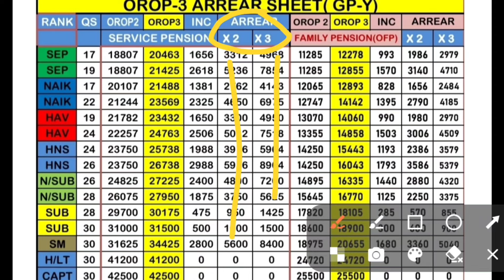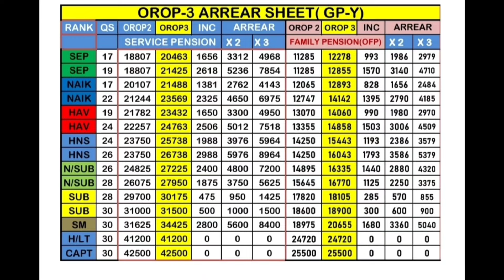वाह!🥳स्पर्श पर OROP 3 के PPO जारी होने शुरू!एरियर कितना? किसी को मिलेगा 2 माह का एरियर किसी को 3 का?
Best OROP 3 TABLE
OROP LATEST PENSION TABLE
Invalid pension
Family Pension
Disability Pension
Commutation recovery stay

OROP 3
Pcda cir 677

युद्ध सम्मान योजना
yuddh samaan yojna

pcda circular
notional increment
additional pension
FMA
SPARSH
Cpgrams
DA DR
ordinary family pension

18 months DA/DR arrear
7th pay commission

80 ve saal se milega 20% jyada pension